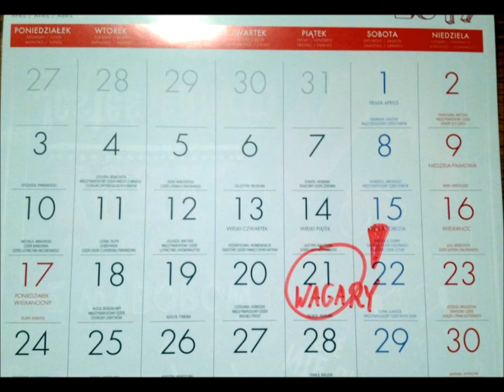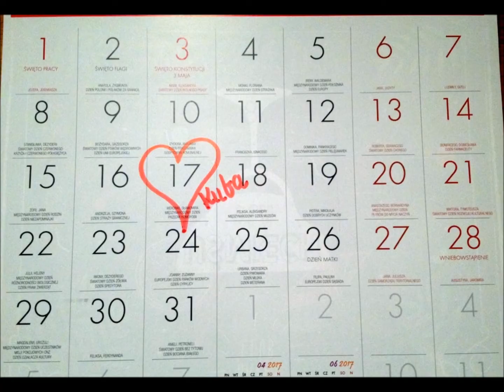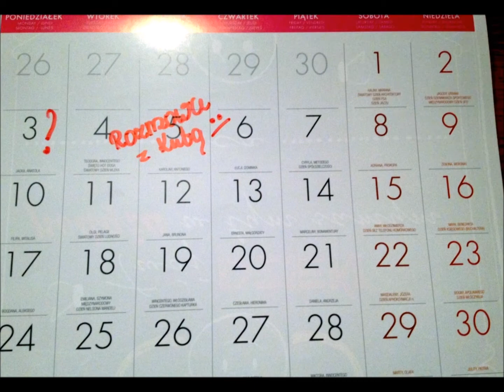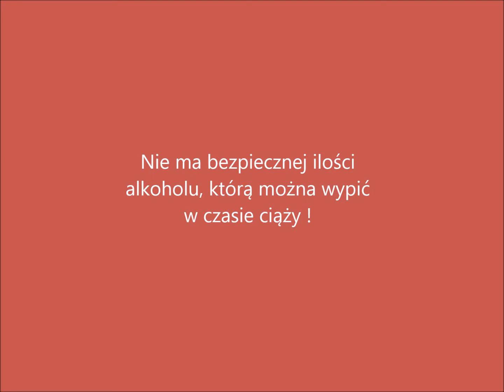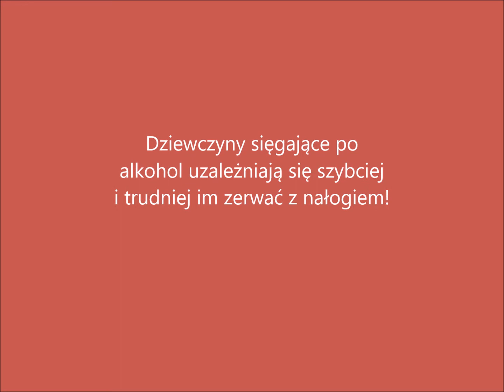Alkohol w sukience - Pamiętnik Natalii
"Pamiętnik Natalii" - to film, który został najwyżej oceniony w ramach konkursu profilaktycznego pn. „Alkohol w sukience” (2017), skierowanego do młodych ludzi. Celem było zwrócenie uwagi na problem zbyt wczesnej inicjacji alkoholowej u młodych kobiet oraz zachowanie abstynencji w ciąży. Zadaniem uczestników konkursu było nakręcenie spotu. Autorami zwycięskiego filmu są uczniowie Zespołu Szkół Specjalnych w Brzeziu.